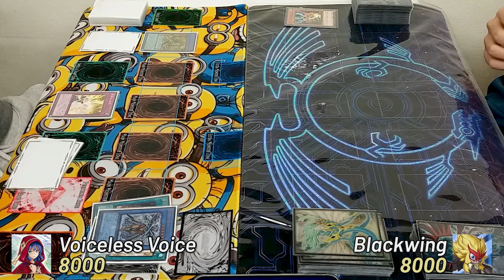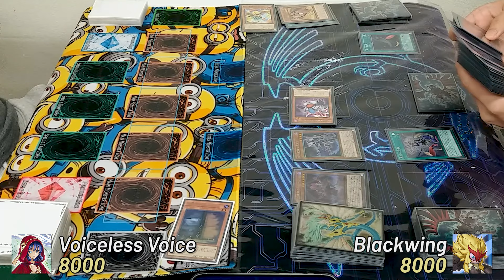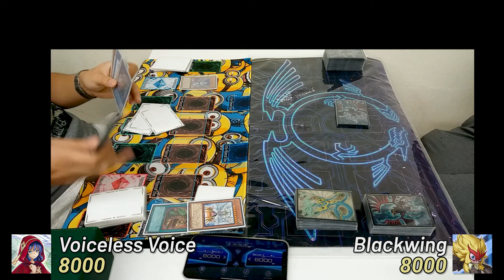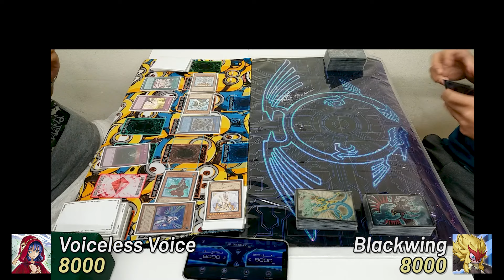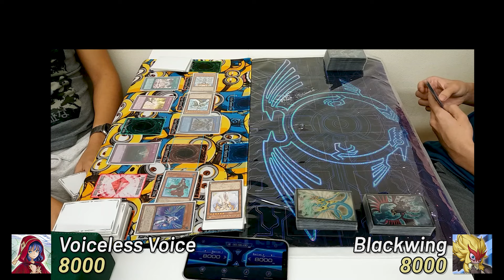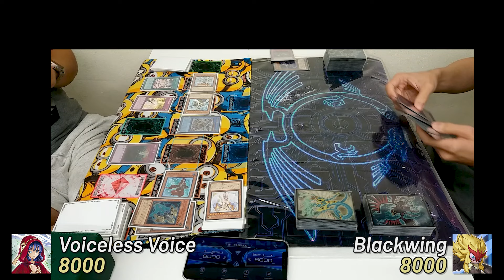【Yu-Gi-Oh! OCG】Voiceless Voice VS Blackwing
Yu-Gi-Oh! OCG (Singapore)
Triple Tactic TCG Ranking
Voiceless Voice VS Blackwing